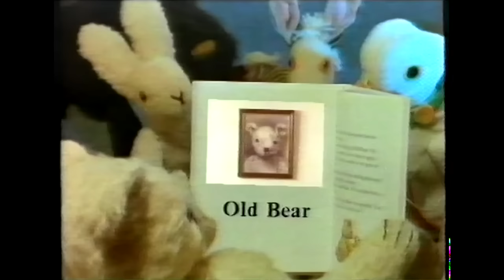1-1 | Old Bear Stories - Old Bear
Bramwell Brown remembers his friend, Old Bear, who, a long time ago, was put away in the attic for safe keeping. Bramwell and his friends decide to get Old Bear back down to the playroom but it's a long way up to the attic and they don't have a ladder. The friends try some dramatic and heroic rescue attempts, but nothing quite works until they remember the little toy plane. Little Bear finally manages to get up to the attic safely but how will he bring Old Bear down again? Luckily Bramwell Brown has a plan…